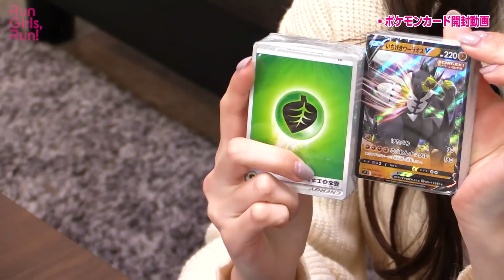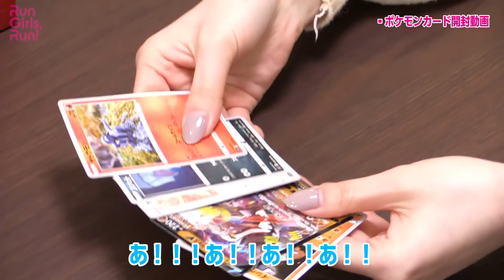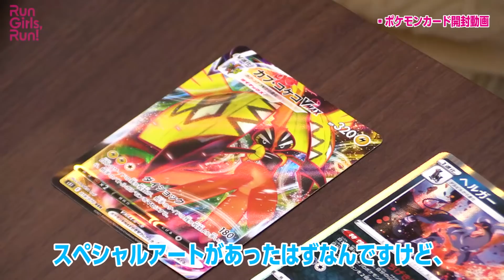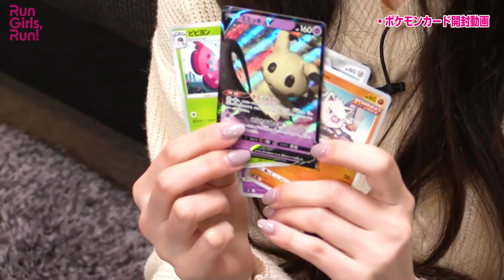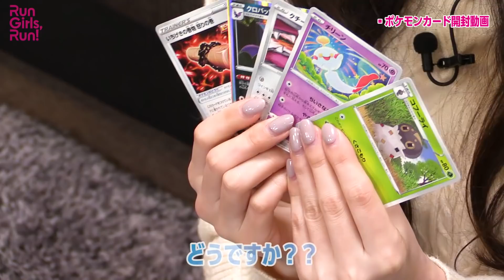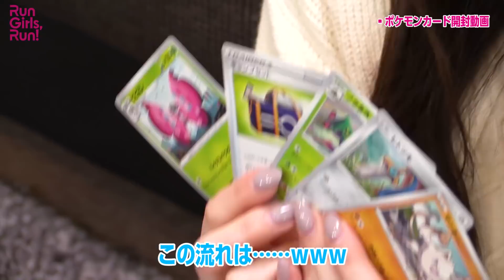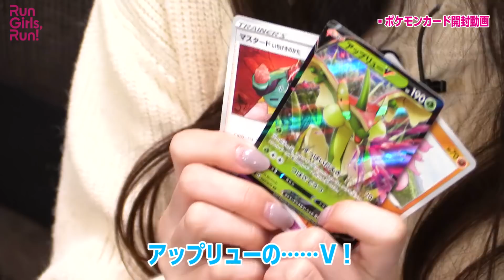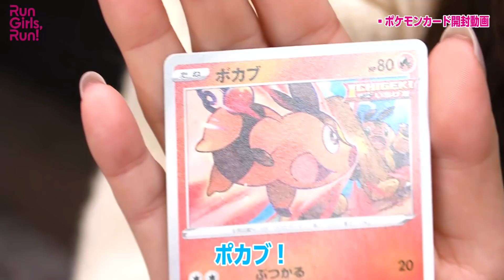【動画用展開!?】ポケカ開封した・・・けど・・・!?【厚木那奈美】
ごきげんよう、厚木那奈美です( ´﹀` )

「ポケモンカードゲーム ソード＆シールド プレミアムトレナーボックス ICHIGEKI」の開封動画です⚡️

ポケモンカードの重要なカードがたくさん入ったボックスだそうで…！
しかも、ボックスはレアリティの高いカードが出やすいとか、そんなことないとか……🤔？？？

目玉である、一撃ウーラオス
そして、スペシャルアートのカードは引けたのでしょうか…？！

ちゃんと推し引きはできているのでしょうか…！？

最後までぜひお楽しみください！！

そろそろ頑張ってデッキを組み立てて、バトルもしたいなぁと思っております(ᯅ̈ )♡

もっともっと勉強しなきゃなぁ…頑張ります！！

引き続きポケモンカードトレーナーさまはご指導ご鞭撻の程、よろしくお願いいたします😊